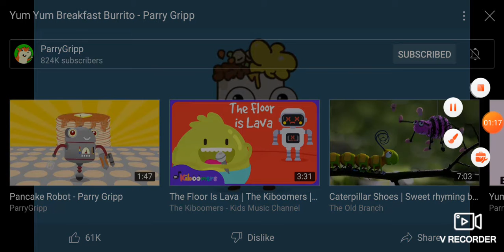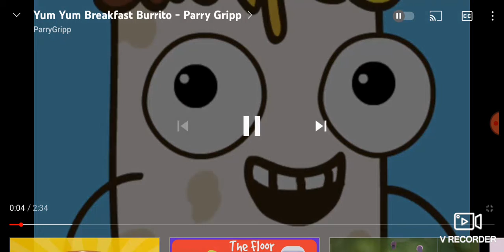December 14, 2021